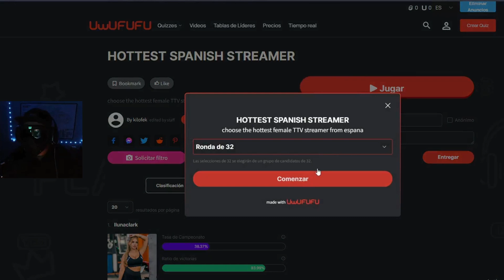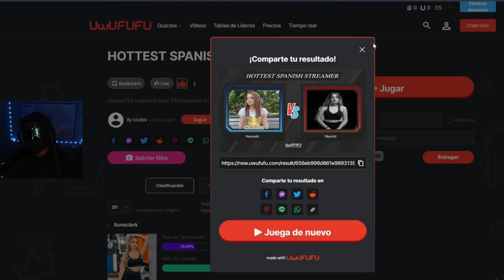Hottest Spanish Streamer || En Español || La Streamer con los mejores sentimientos.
Mi humilde opinión, sin raspar muebles.